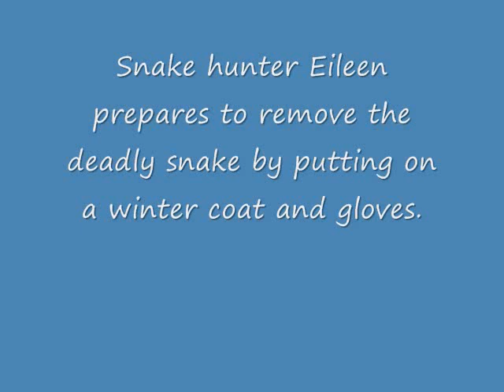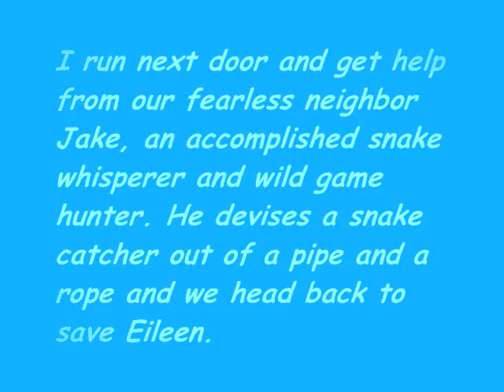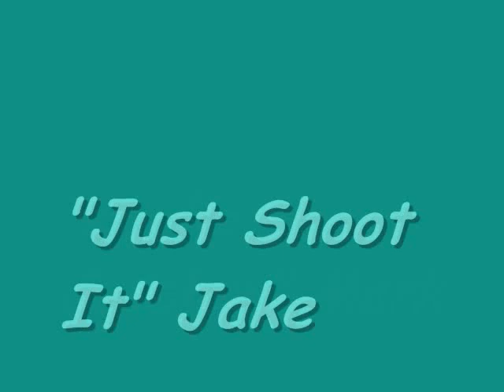Snake in the pantry youtube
Black King Snake found in the food pantry and bravely removed by experienced big game hunters.